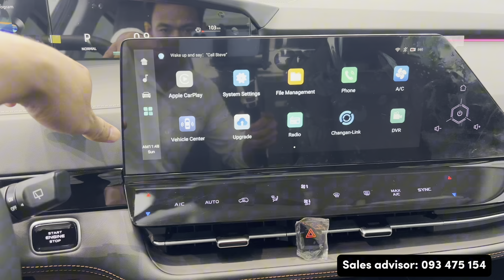Changan UNI-K Interior & Exterior - camioneta changan 2023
Thanks To Changan Cambodia
- After you have watched this video,
 if you are interested in buying or want to test drive
- Pleas Contact to: 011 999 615